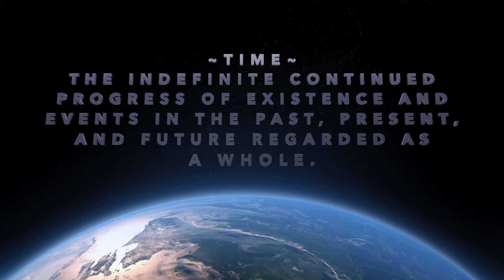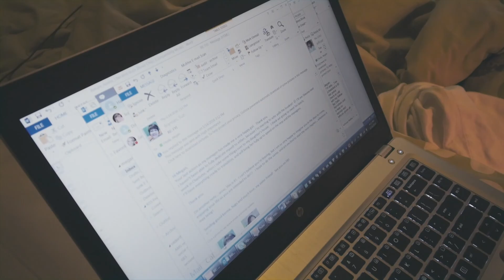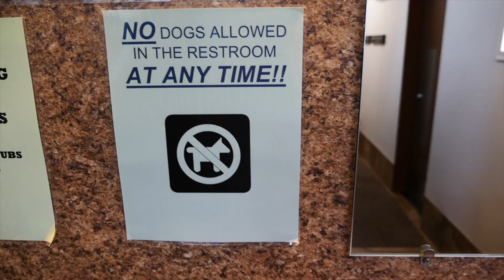Making Time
This is the backstory - where the current adventure begins.

We sell the house and hit the road (and skies, etc) in pursuit of a little more time. Maybe we find a big catamaran to carry us away, and maybe not.

In this episode, we make a dash across country and back in the RV, take two trips to the Caribbean, hang with family and friends in the west, south, and southeast, and generally have a damn good time doing whatever feels right.

Yes, that is Unchained Melody in the background, slowed wayyy down and seasoned with a bit of this and that...if you want, let me know and I will upload to Soundcloud.